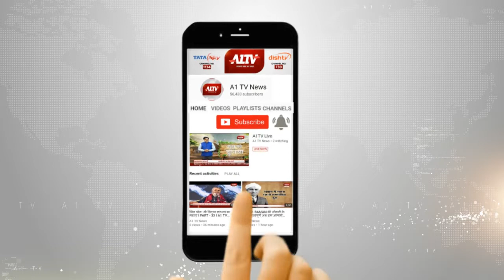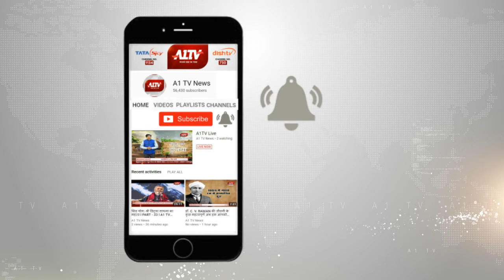पाक नहीं आ रहा...नापाक हरकतों से बाज | A1TV News